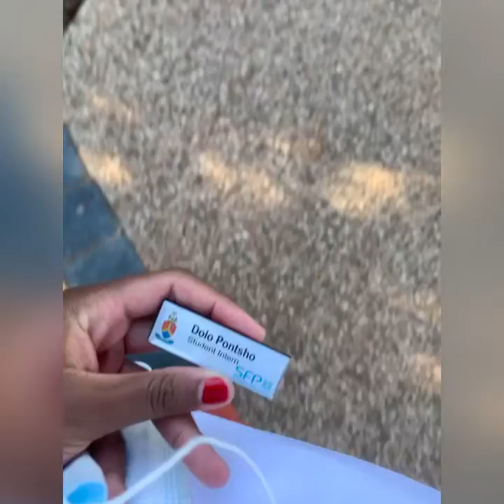Student intern| psychiatry rotation and more